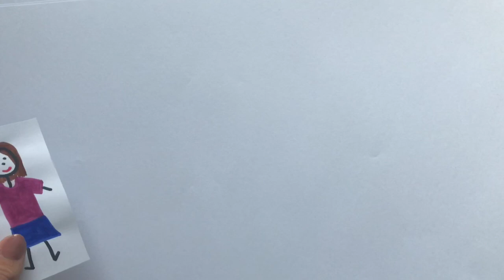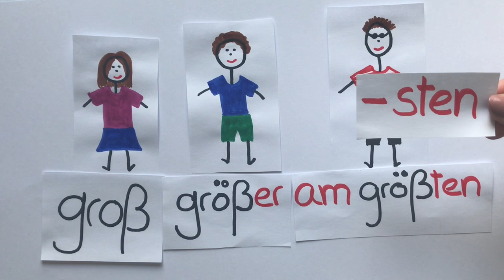Sprachwissen - Wortarten M 5: Inputfilm Adjektive